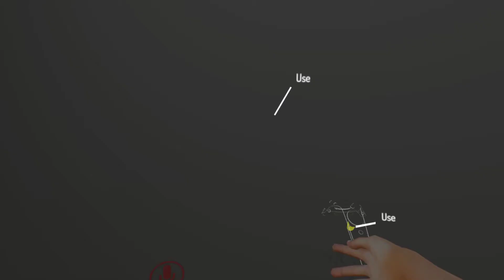VRTEKA: ДМИТРИЙ МАРКОВ. ТУТОРИАЛ К ЭКСПОЗИЦИИ-2